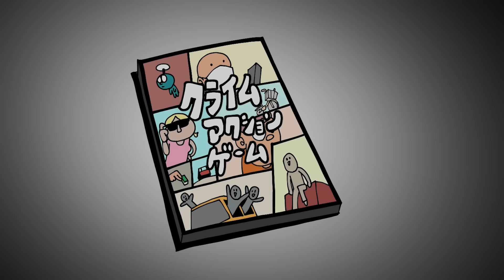【合法】無から生まれたチート太郎！人生最強物語！！【昔ばなし】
無双しすぎやろ…

我々イベントグッズ広報班（イベントやグッズのお知らせ）